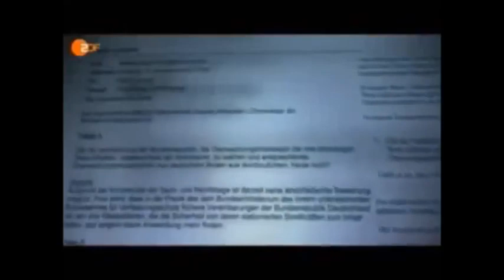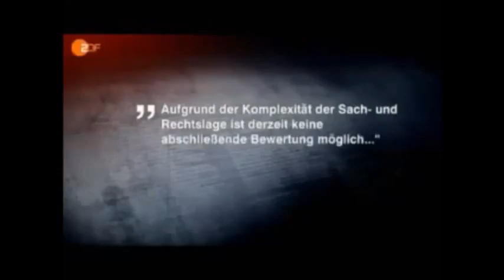Deutschland ist besetzt seit 1945...